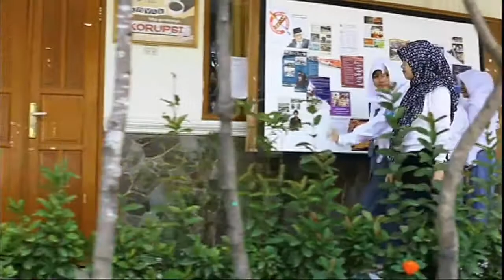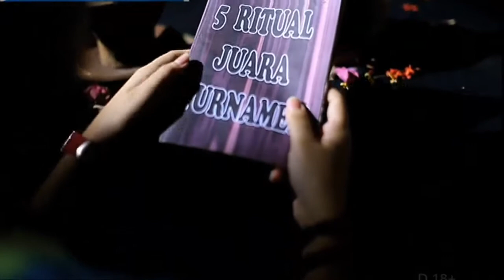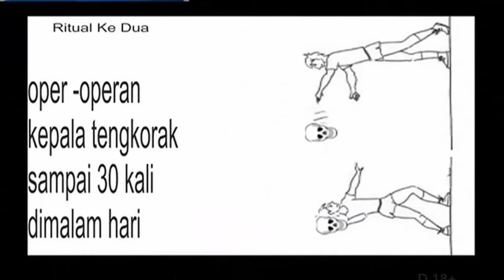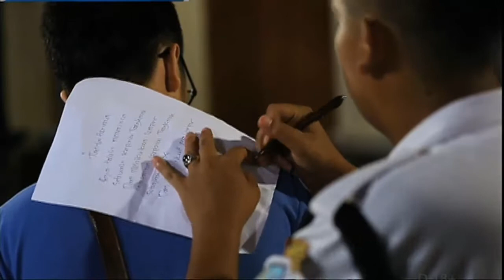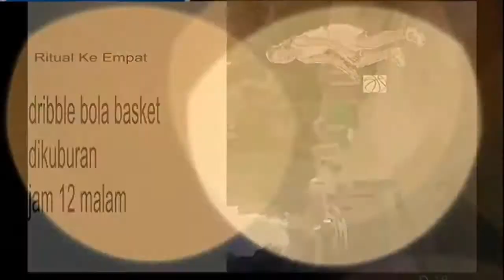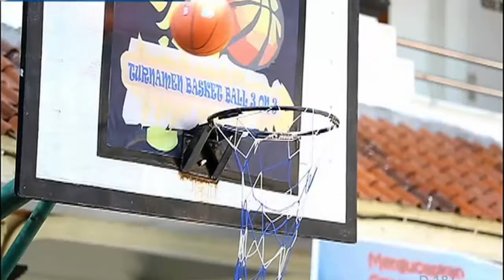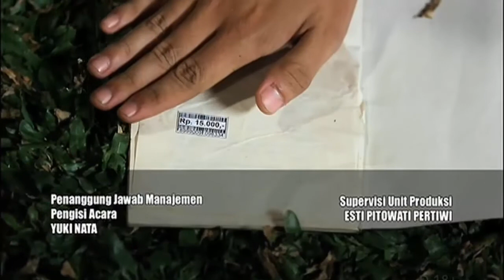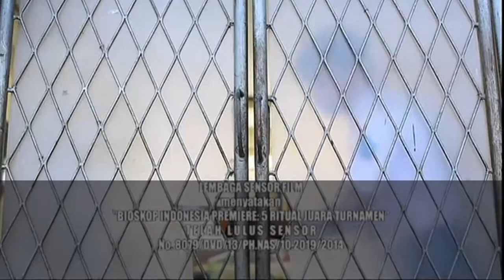Ftv 5 RITUAL JUARA TURNAMEN Marsha Aruan Joshua Otay Randa Septian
Ftv terbaru 5 SYARAT JUARA TURNAMEN Marsha Aruan - Joshua Otay - Randa Septian.

OSPEK SISWA BARU 12:12 - FTV ALIANDO DAN MARSHA ARUAN CLEOPATRA LANI RAMADANI ADITYA SURYO